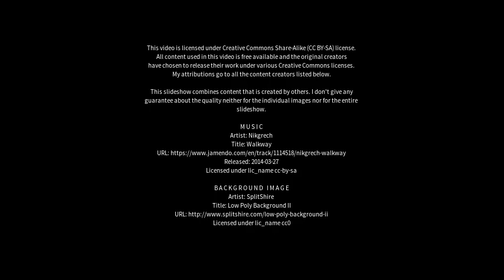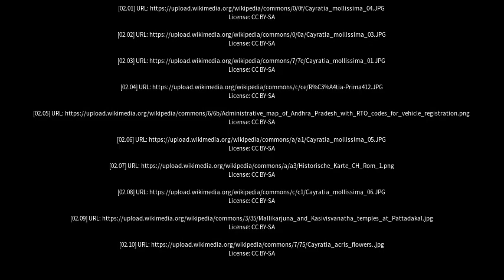Best places to visit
Best places to visit - Ratia (India) Best places to visit - Slideshows from all over the world - City trips, nature pictures, etc.